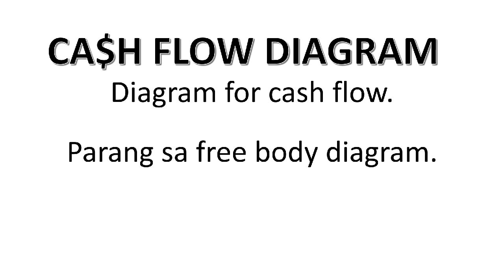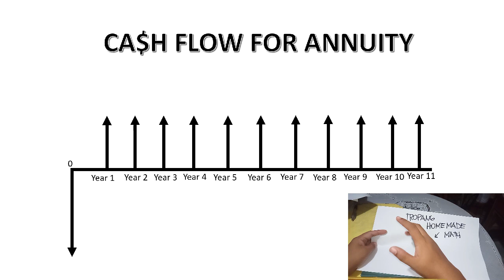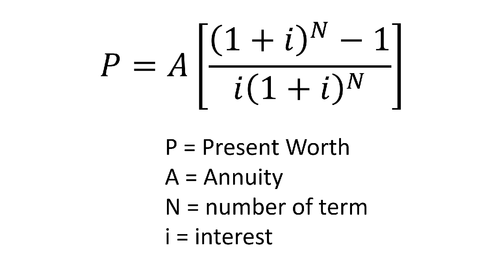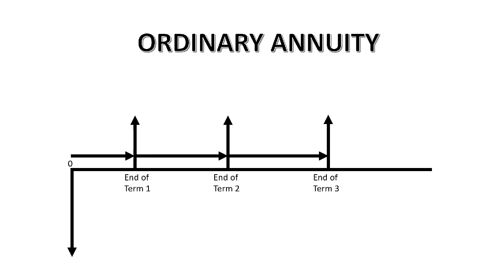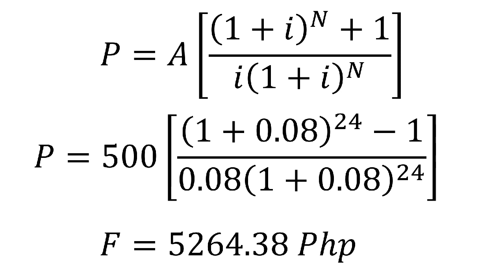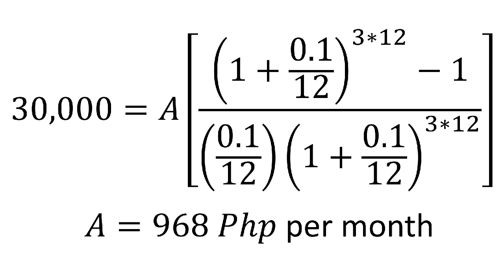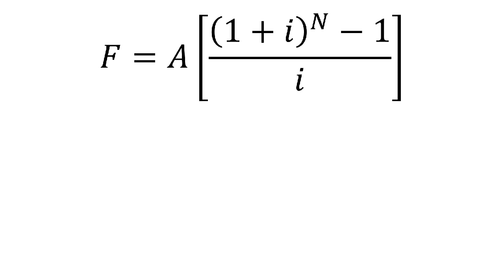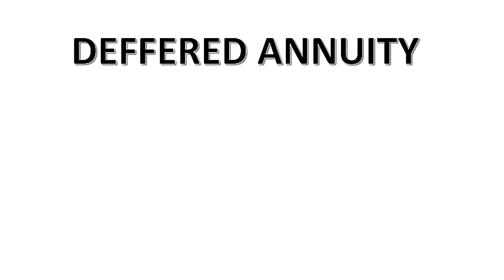Annuity Part 1(Ordinary Annuity) Engineering Economy Explained in Filipino/Tagalog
Wazzap mga tropa! In this video about Engineering Economy (Engineering Economics) Explained in Tagalog/Filipino, ang pag-uusapan naman ay ang Annuity or Hulugan in Tagalog. Ano ba ang Annuity or Hulugan? Papaano naco-compute ang value na babayaran mo? Watch the video and find out!

Time Stamps

0:00 - Start
0:18 - Introduction
0:33 - Ano Ang Annuity?
5:27 - Sample #1
6:22 - Sample #2
9:44 - Types of Annuity
12:56 - Sample #3
15:47 - Sample #4
21:13 - Sample #5